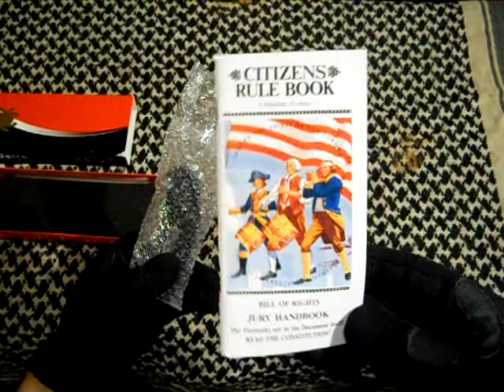TARDISIUS CAME KNOCKIN' Spyderco Tenacious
Thank you brother, this is awesome. You deserve so many more subs! *Knuckle Bump*